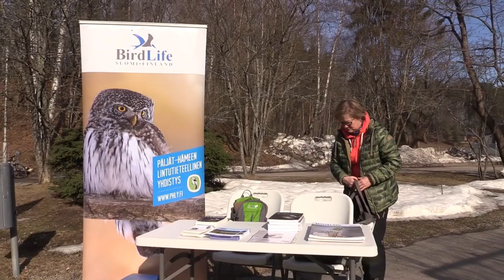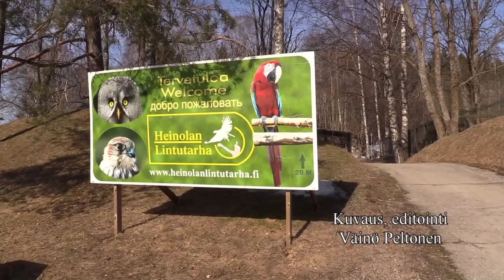Heinolan lintutarhassa pönttöpäivä 2019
Heinolan lintutarhassa valmistettiin linnunpönttöjä 6.4.2019. Tarveaineet oli valmiina ei tarvinut nuuta kuin naulata laudat pöntöksi. Innokkaita naulaajia olikin tullut paikanpäälle paljon.